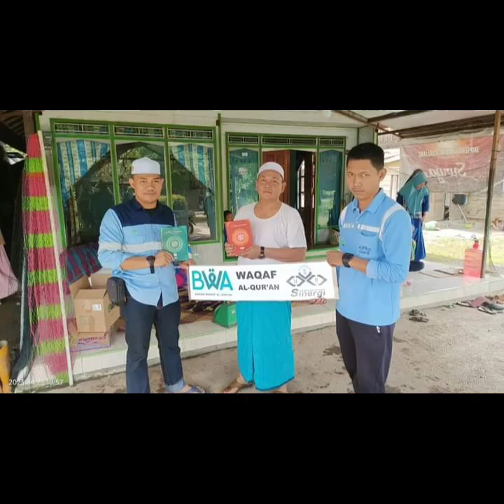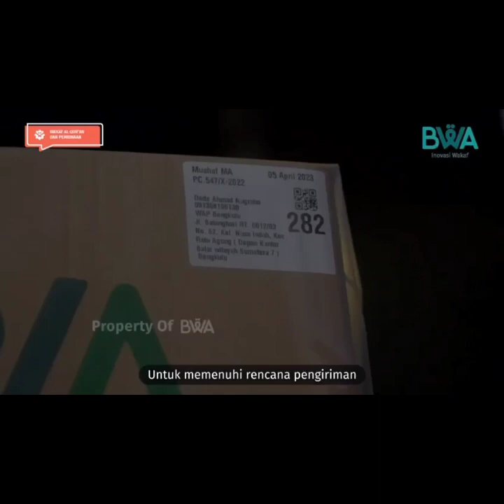Mengapa Wakaf AlQuran?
Data Kemenag Kebutuhan AlQuran di Indonesia sekitar 5juta Mushaf setahun, sementara UPQ (Unit Percetakan alQuran) masih bisa memenuhi 1juta mushaf setahun.

Demikian juga dengan data DMI (Dewan Masjid Indonesia), jumlah buta aksara alQuran masih 65%, kita merasa prihatin dengan kondisi ini, karena ini tanggung jawab kita bersama.

Oleh karena itu, melalui Program wakaf alQuran dan Pembinaan (WAP), Badan Wakaf Alquran (BWA) sejak tahun 2007, berusaha menyelesaikan persoalan-persoalan mendasar kaum muslimin ini.

BWA menghimpun, mendistribusikan dan mengajarkan alQuran wakaf dari kaum muslimin di seluruh Indonesia untuk saudara-saudara muslim di pelosok negeri.

Alhamdulillah berkat kerjasama dan dukungan dari elemen umat Islam di pelosok negeri, TPA/TPQ, Ponpes, Takmir Masjid, Rumah Qur'an, MUI, dan Kemenag, BWA menyusuri pelosok negeri untuk berbagai AlQuran, Iqra dan mengajarkannya kepada saudara-saudara muslim disana.

Terima kasih atas dukungan dan kepercayaan para donatur yang telah menitipkan wakaf, sedekah, infaq alQuran melalui kantor-kantor BWA maupun relawan BWA yang tersebar di seluruh Indonesia.

info Program wakaf alQuran BWA